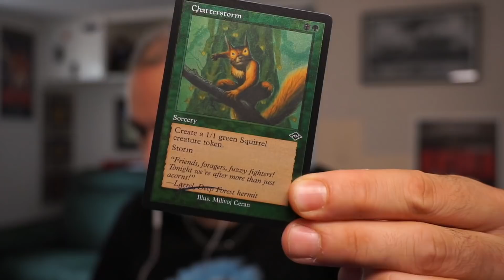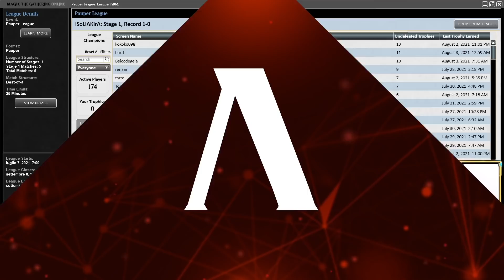SQUIRRELSTORM in Pauper: Scoiattoli combo: aspettando il BAN con AdeptoTerra [MTGO ITA]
Tornano i video su MTGO e tornano i formati differenti dal modern come da nostra abitudine. Ogni settimana, quindi, un formato diverso con un esperto diverso, perché no.

Prima che lo bannino, quindi, proviamo il "boogyman" di Pauper, il mazzo che sta facendo perdere interesse e voglia alla community di giocare. Grazie all'aiuto di Alessandro Moretti, AdeptoTerra vediamo come funziona SQUIRRELSTORM il mazzo scoiattoli più cazzuto del mondo

In questo video Deck Tech su Magic Online e primo Match.

TIMESTAMP:
0:00 Introduzione
1:16 Presentazione Ospite
4:16 Deck Tech
19:25 Riflessioni sul mazzo
20:40 Match 1 vs UB Fate